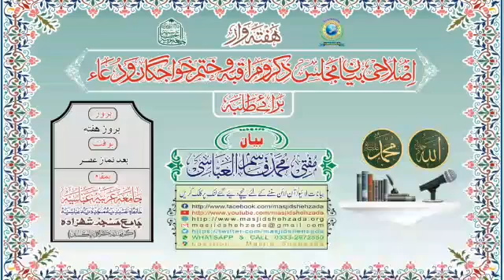Apni Islaah Ki Fikr Karen !! || Talabaa Islahi Byan || Mufti Qasim Al Abbasi Shb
☆اصلاحی بیان و مجلس ذِکر برائے طلبہ☆
بیان؛ مفتی محمّد قاسم العبّاسی
موضوع؛ " اپنے اصلاح کی فکر کریں!! "
مورّخہ؛ 02،جنوری،2021  / ١٧،جمادی الاوّل،١٤٤٢
بوقت؛ (بروز ھفتہ) [بعد نماز عصر]
جامعہ عربیّہ عبّاسیہ۔۔۔۔۔جامع مسجد شہزادہ
♤ خانقاہ نقشبندیہ مجدّدیہ عبّاسیہ ♤
        ( کراچی ٠٠٠٠ پاکستان )